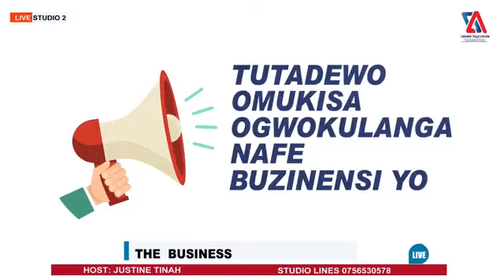DID YOU KNOW U CAN BECOME ABALISTA? LEARN MORE WITH SALIMA FROM ROAST AND COFFEE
don't miss every single Monday to Friday with JUSTINE TINAH#